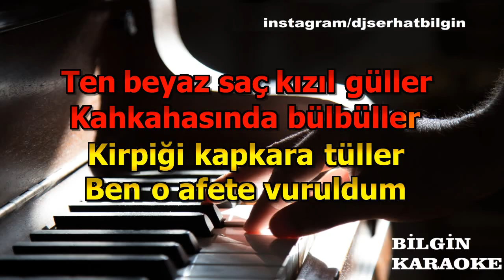Tuğba Yurt - Zalim (Karaoke) Orjinal Stüdyo